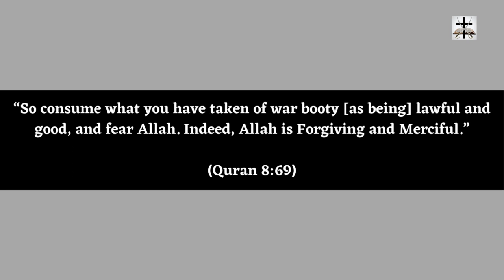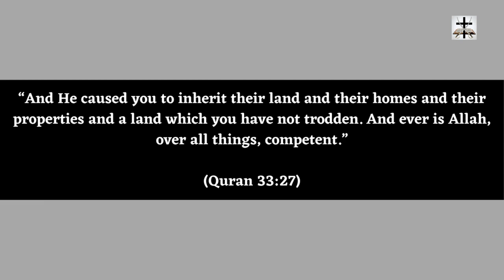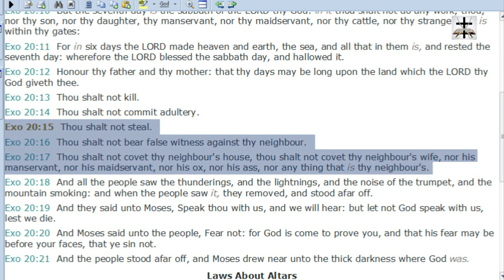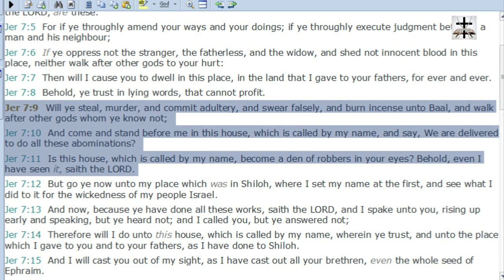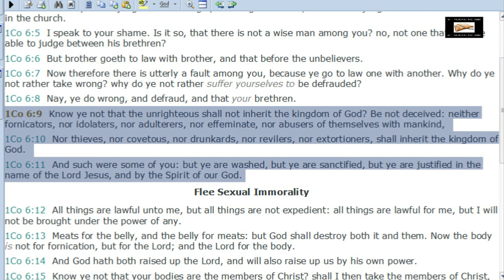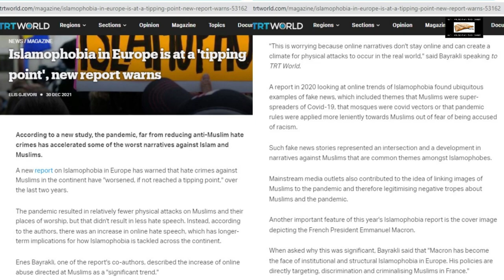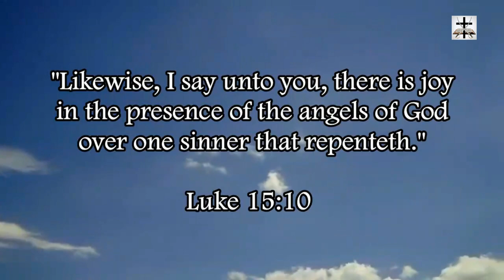Islam Allows Theft From Non-Muslims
Islam actually allows theft and stealing property and belongings from non-Muslims in the blasphemous unholy Quran!